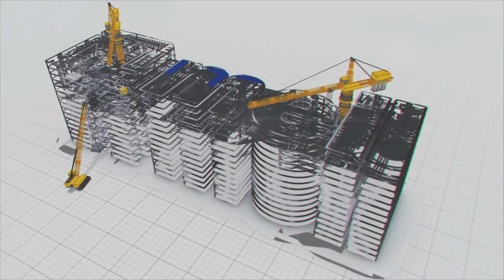బందరులో ఆధునిక వైద్య విద్యకు వేళాయే.!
కృష్ణా జిల్లా ప్రాంత ప్రజలకు వైద్య విద్యతో పాటు సూపర్ స్పెషాలిటీ వైద్య సేవలందించేందుకు రాష్ట్రప్రభుత్వం ఆధ్వర్యంలో మేఘా ఇంజనీరింగ్  సంస్ద నిర్మిస్తున్న వైద్య కళాశాల పనులు కీలకదశకు చేరుకున్నాయి. ప్రభుత్వాదేశాలకు అనుగుణంగా ఈ విద్యా సంవత్సరమే మొదటి సంవత్సరం ఎంబిబిఎస్ తరగతులు మొదలయ్యేలా నిర్మాణాలు అందుబాటులోకి తీసుకురావడం జరిగింది.

దాదాపు 64.3 ఎకరాల్లో 13.27లక్షల చదరపు అడుగుల భారీ విస్తీర్ణంతో నిర్మితమౌతున్న మచిలీపట్నం మెడికల్ కళాశాల, భోదనాస్పత్రి లో ఇప్పటికే ఫస్ట్ ఇయర్ డిపార్ట్ మెంట్ బ్లాక్, టీచింగ్ రూం,లేబరేటరీ బ్లాక్, లెక్చర్ గ్యాలరీ బిల్డింగ్, అడ్మినిస్ట్రేషన్ బిల్డింగ్,ఎగ్జామినేషన్ బ్లాక్ తో పాటు బాయ్స్ అండ్ గర్ల్స్ హాస్టల్స్ నిర్మాణాలు నేషనల్ మెడికల్ కౌన్సిల్ నిబందనలకు అనుగుణంగా పూర్తయి సర్వాంగ సుందరంగా తయారవుతున్నాయి. వీటికి తోడు ఓపిడి బ్లాక్ నిర్మాణం సైతం చివరి దశకు చేరుకోగా,అంతర్గత రోడ్ల పనులతో పాటు డ్రైనేజ్ నిర్మాణ పనులు సైతం తుది దశకు చేరుకున్నాయి.

ఇప్పటి వరకు మచిలీపట్నం ప్రాంత వాసులు సూపర్ స్పెషాలిటీ వైద్యసేవల కోసం 70కి.మీ దూరంలో ఉన్న విజయవాడ మీదే ఆధారపడాల్సి వచ్చేది.
ఇంక మెడికల్ సైన్స్ చదువుకోవాలంటే కాకినాడ, విజయవాడ, హైదరాబాద్, విశాఖపట్నం బాట పట్టాల్సిందే.

ఇప్పుడు నిర్మాణంలో ఉన్న ఈ మెడికల్ కాలేజీ అందుబాటులోకి వస్తే స్థానిక ప్రజలకు, వైద్యవిద్యార్థులకు ఎంతగానో ప్రయోజనం చేకూరనుంది.